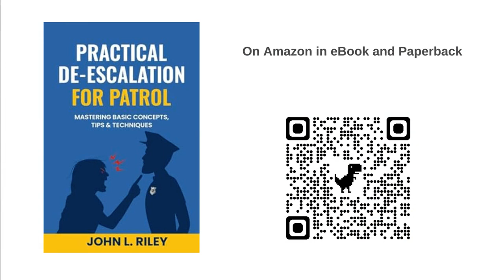De-escalation technique: Avoid trying to win or have the last word, just walk away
A very large number of situation that escalate and become physically violent are situations where 1 of the parties could not just let it go and simply walk away.